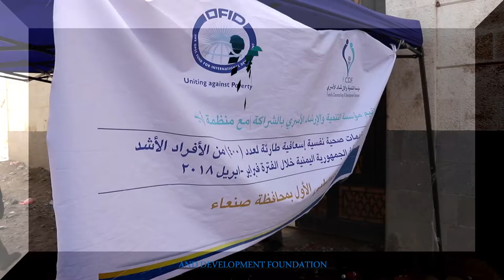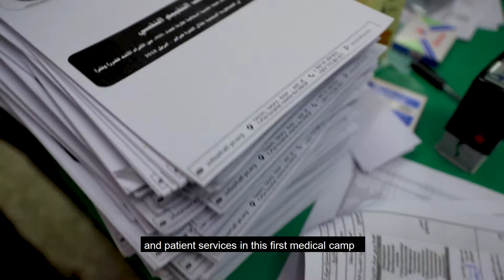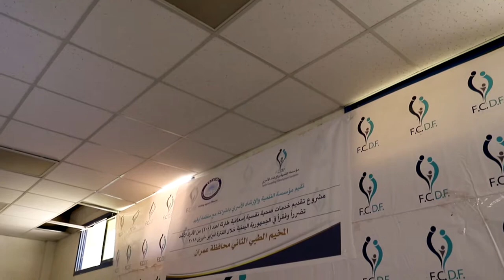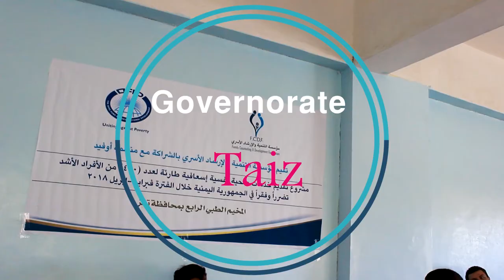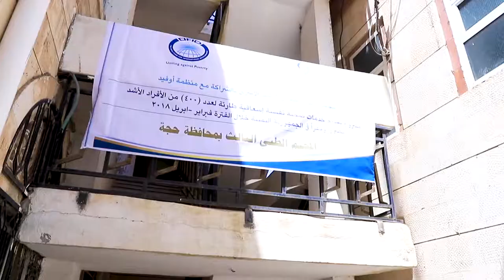The OFID organization with the Family Counseling and Development Foundation project 2018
The OFID organization and in response to the Family Counseling and Development Foundation to provide help and assistance to conflict-affected population in Yemen.

The project was approved to provide specialized mental health services to the most affected and poorest 400 beneficiaries.
The project provided free mental medications and psychotherapy treatments to hundreds of patients, poor and affected by the conflict in five governorates in Yemen.

The Foundation, through its specialized team, provided psychological counseling services, free treatments, awareness lectures to many citizens who are psychologically affected by wars and armed conflicts.

The Foundation has also a distinguished medical team with high competence to provide the highest quality psychological and counseling services.

Thanks and gratitude to the Board of Directors of OFID and its General Manager Mr. Sulaiman Jasser Al-Harbash who reacted positively and quickly with the Foundation's appeal.

The Foundation is determined to continue its efforts to contribute to reduce the suffering of the Yemeni citizen.

Produced by Pxlsense for Media Production